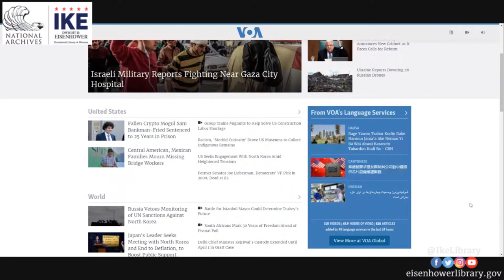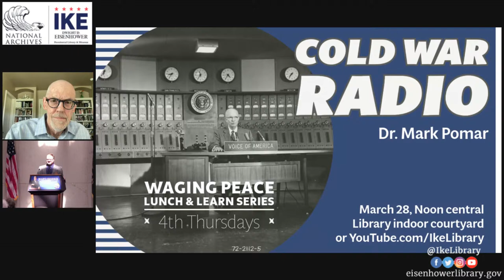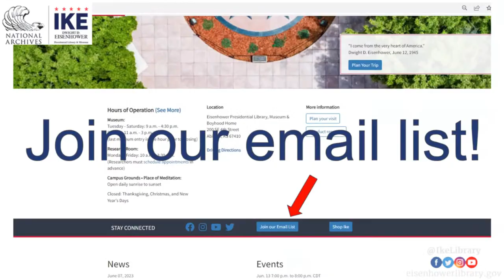Cold War Radio Lunch & Learn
Guest speaker:
Mark G. Pomar, Senior Fellow
Clements Center for National Security at the University of Texas

Dr. Pomar will lead a discussion of President Eisenhower’s critical role in setting a freedom agenda in the early years of the Cold War. Following WWII, the United States sought to combat communism through a radio broadcast campaign across Europe. These broadcasts confronted the communist regimes in a 'battle of values' by supporting indigenous democratic movements, promoting universal human rights, explaining Western policies and values, and nurturing the independence of countries and nationalities under Soviet rule.

Dr. Pomar is currently a Senior Fellow at the Clements Center for National Security at the University of Texas. He has taught international media at the Moody School of Journalism at the University of Texas and international politics at the LBJ School of Public Affairs.

The 2024 Waging Peace program series is made possible courtesy of the Eisenhower Foundation with generous support from the Jeffcoat Memorial Foundation.